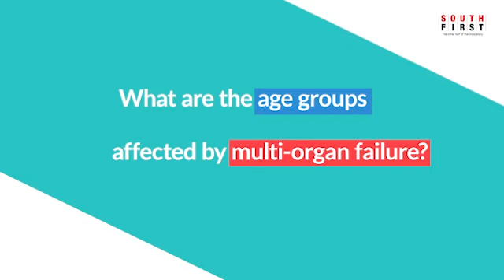What causes multi organ failure? Can you survive?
Dr Suresh Raghavaiah  from Gleneagles BGS Hospital discusses the complexities of multiorgan failure, its causes, challenges in treatment, and the critical role of organ donation. Learn about the latest advancements in organ preservation and the importance of metabolic health.